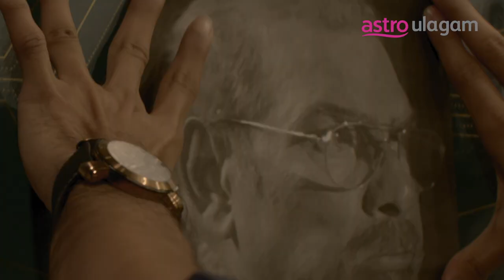ASTRA l Episode 3 Promo l Vinmeen HD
Logan studies the crime scene and hastens his investigation based on the leads from the HQ. Will he be able to find the truth? Watch Astra, an action-thriller every Monday to Friday at 9pm on Vinmeen HD CH202.